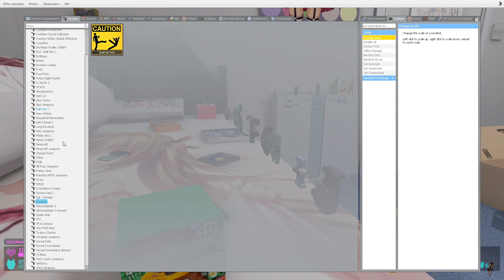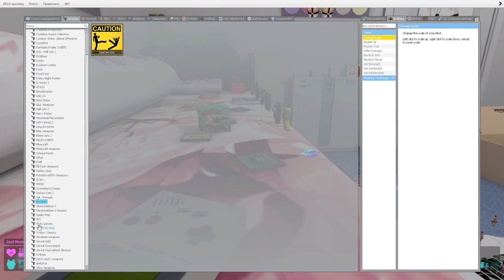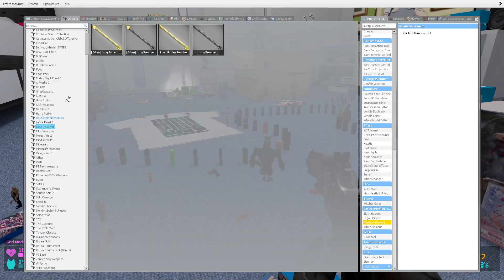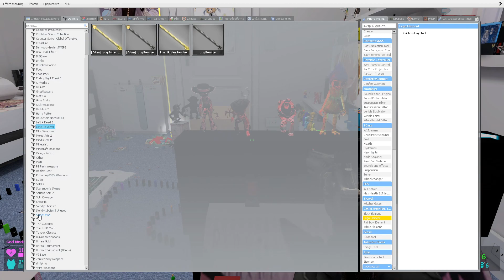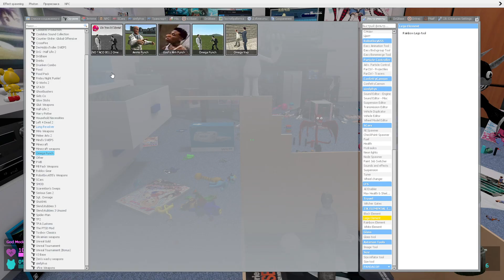🎮 ALPHABET LORE SPARTAN KICKING DR LIVESEY RAINBOW FRIENDS 3D SANIC CLONES MEMES CHOO CHOO CHARLES